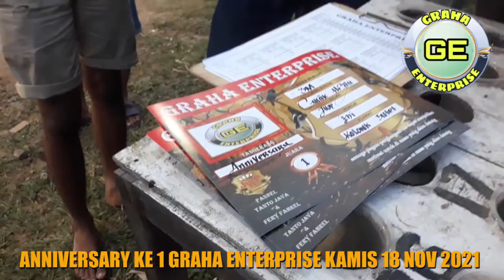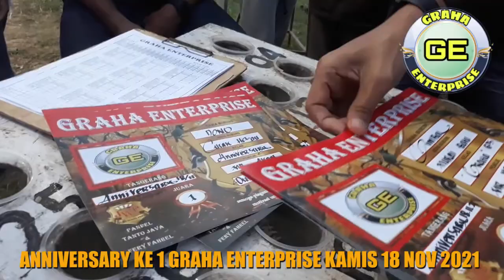ANNIVERSARY 1 GRAHA ENTERPRISE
tgl 18 november 2021 tepat 1 tahun berdirinya gantangan Graha Enterprise.semoga semua Team Sehat walafiat..lancar dan sukses gantanganNya.selamat ulang tahun ke 1 Graha Enterprise.Salam kicau mania.Salam gantangan.